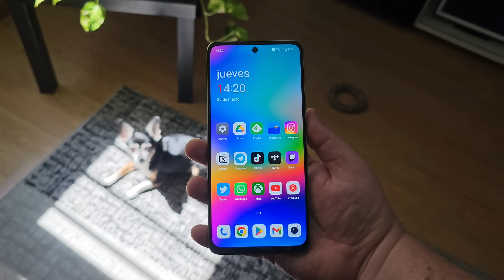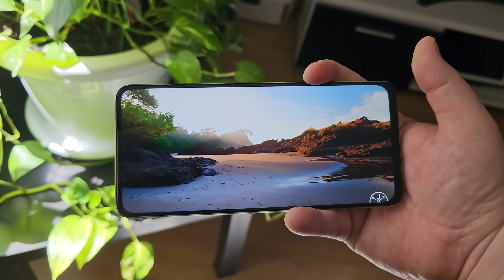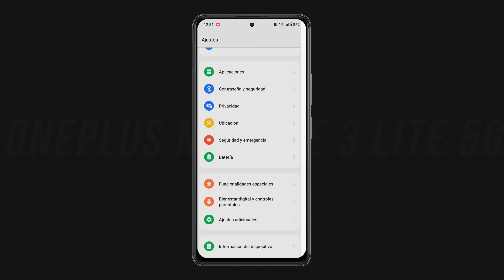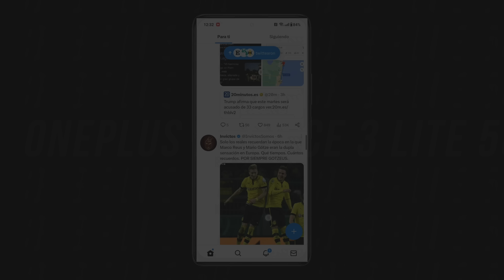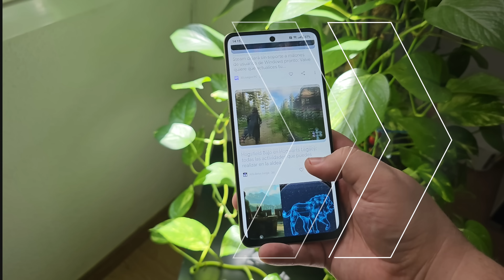OTRA VEZ!!! OnePlus Nord CE 3 Lite 5G REVIEW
Si es la mitad de bueno que largo es su nombre, triunfará. Es el OnePlus Nord CE 3 Lite 5G.
🍋 OnePlus Nord CE 3 Lite 5G 8 + 128 GB: 329€
📞 Motorola Moto G82 5G 6 + 128: 249€
⚡️ Realme GT Neo 2 8 + 128: 319€
🪙 Redmi Note 11 Pro 6 + 128: 349€
🙋🏻‍♂️ Samsung Galaxy A53 6 + 128: 349€
👶🏻 Google Pixel 6a 6 + 128: 359€

En cualquier caso, todas las recomendaciones y ofertas que publico se hacen de manera libre y sin responder a ninguna petición o acuerdo con la marca del producto en cuestión, salvo que así se indique expresamente en el vídeo.